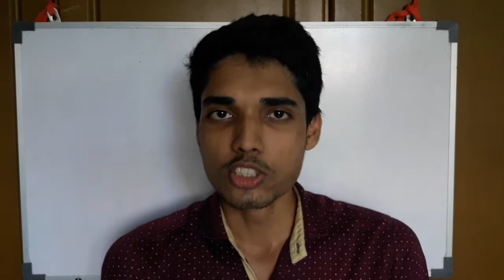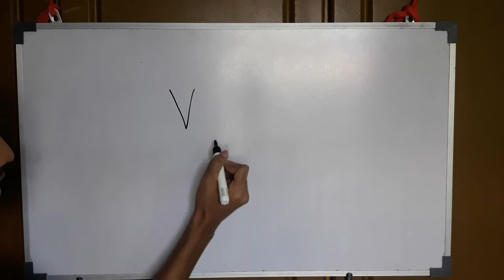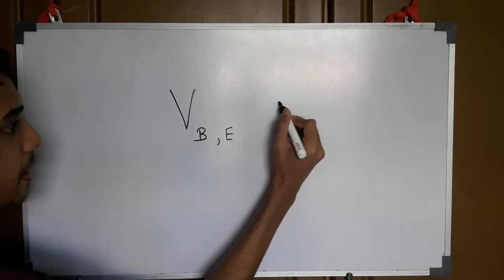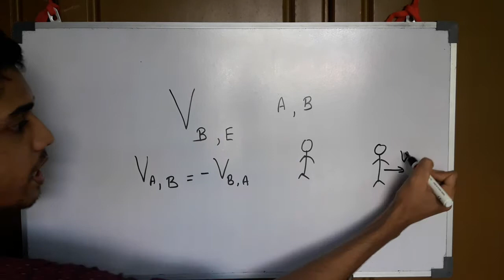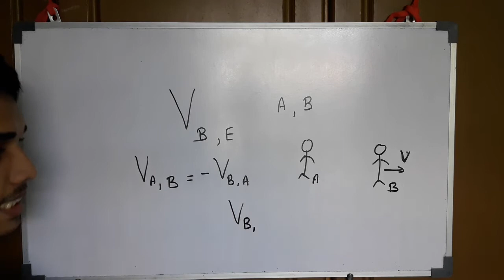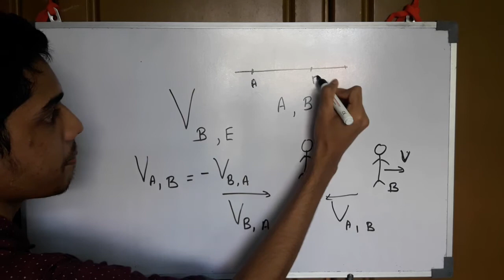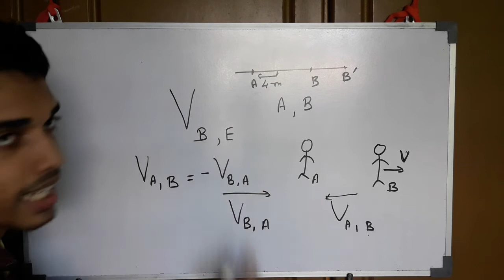Relative Velocity | Part 1 | Mechanics | Tamil | Expert Tutor